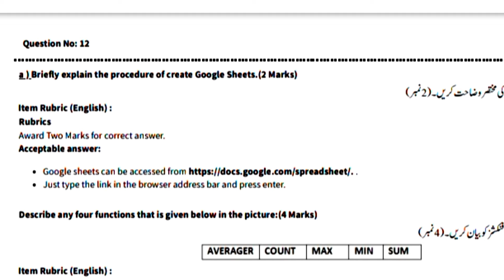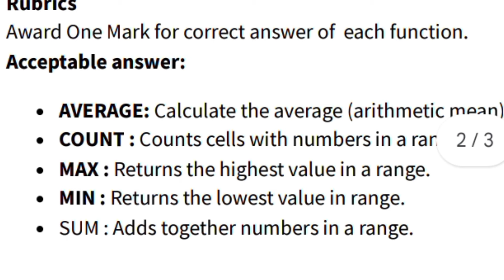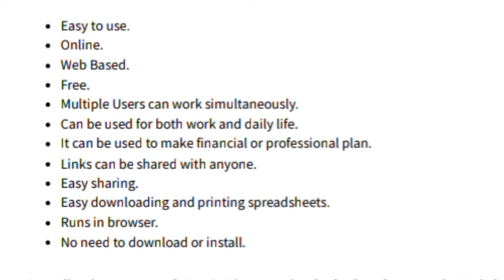Computer class 8 1st term paper 2024 | SBA PEC Computer Science Grade 8 ka paper 2024-25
Computer class 8 1st term paper 2024 | SBA PEC Computer Science Grade 8 ka paper 2024-25 | Pindan di Taleem | First Term Paper | Mian Khan | Computer Science ka paper | Computer class 8 1st term paper | Aathevin ka computer ka paper 2024 | School based assessment 2024-25 | SBA PEC first term exam 2024